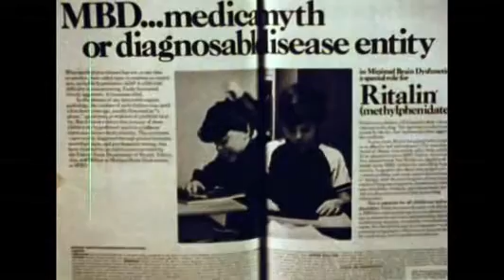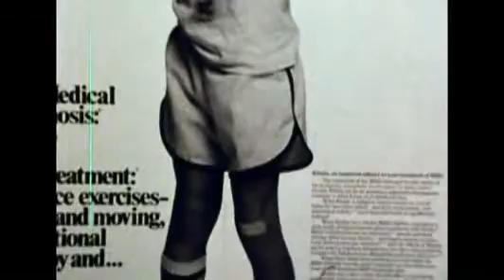Like Any Child Only More So (Documentary) (1977)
A documentary on diagnosing, treating, and understanding hyperactive children produced by the University of California Extension Media Center.